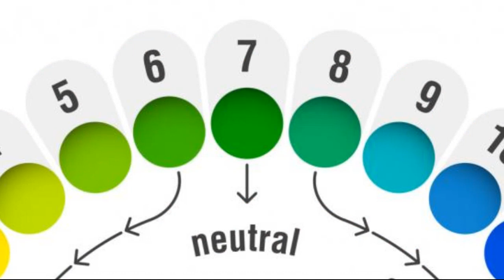Kishmish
Ayurveda India
Important Uses of Kishmish